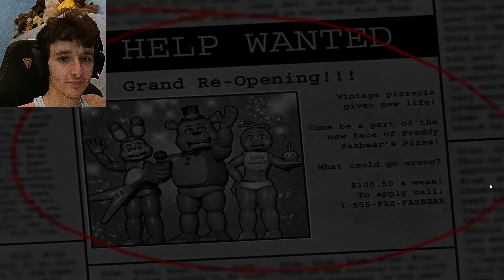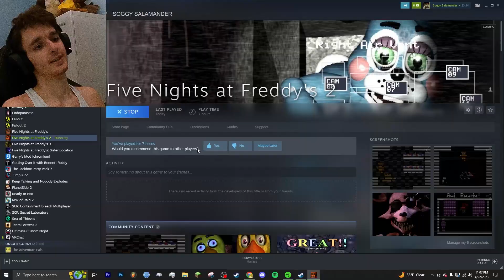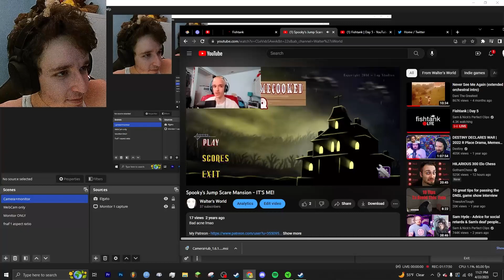Five Night's at Freddy's 2 in 2023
Take my hand, together we will go and watch the FNAF movie.